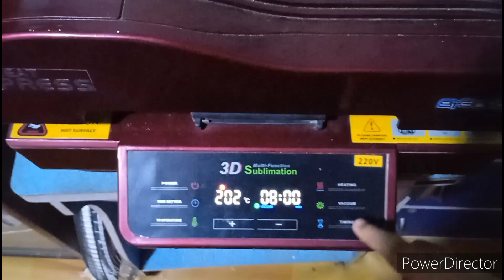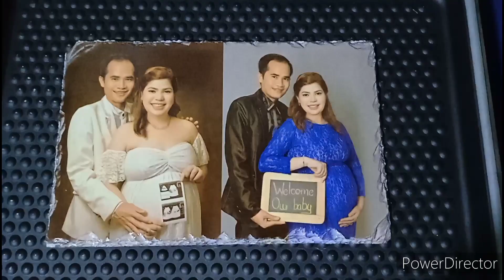3D Sublimation Heat Press သုံးပြီး ကျောက်သားပေါ်တွင်ပုံနှိပ်ခြင်း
3D Sublimation Heat Press သုံးပြီး ကျောက်သားပေါ်တွင်ပုံနှိပ်ခြင်း ® Printing on stones using 3D Sublimation Heat Press